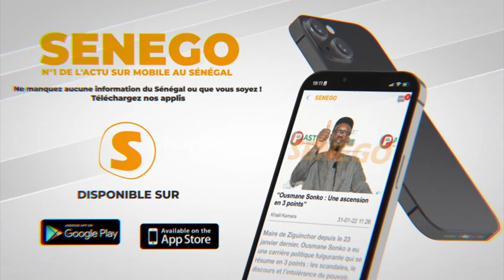Cette question qui a dérangé Momo Wade de la Sen tv à savoir ...